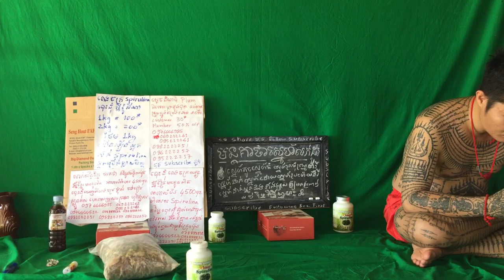227 វិធីសម្រករាង សម្រកទម្ងន់ ប្រសិទ្ធិភាពខ្ពស់ ១០០ ភាគរយផលិតផលសម្រកទម្ងន់បុរសនិងនារីផលិតផលសម្រករាង1